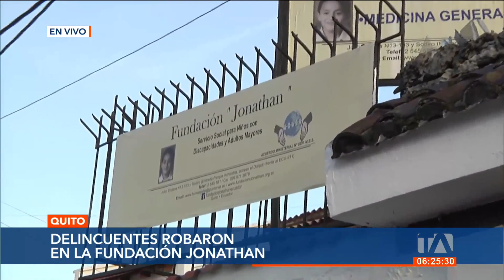Delincuentes robaron heladería de la Fundación Jonathan